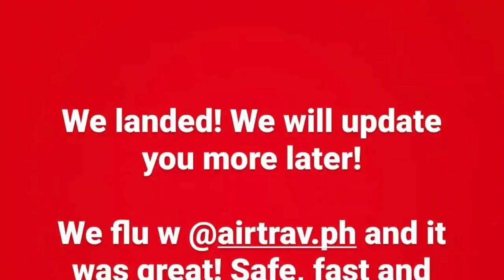SOLENN AND NICO BABY TILI BEACH OUTING